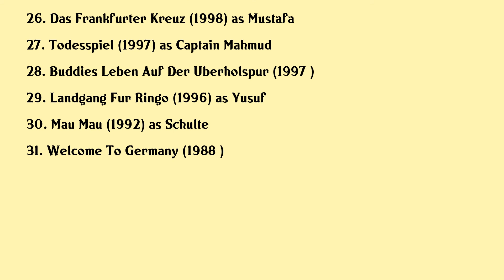Birol Ünel Movies list Birol Ünel| Filmography of Birol Ünel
Birol Ünel Full Movies List Filmography of Birol Ünel

Latest movies of Birol Ünel are:

1. North Pole
2. Hurkus Goklerdeki Kahraman
3. Falling
4. Back To Nothing
5. Im Off Then
6. Looking For Eimish
7. Sleepless Night
8. Soul Kitchen
9. The Moon And Other Lovers
10. The Unpolished
11. Valerie
12. Transylvania
13. House Of The Sleeping Beauties
14. Robbery Alla Turca
15. Head On
16. Kalbin Zamani
17. Not A Lovestory
18. King Of Thieves
19. Anam
20. Blackberry

Complete list of movies acted by Birol Ünel are in this video.

Please Comment down your favorite movie of Birol Ünel